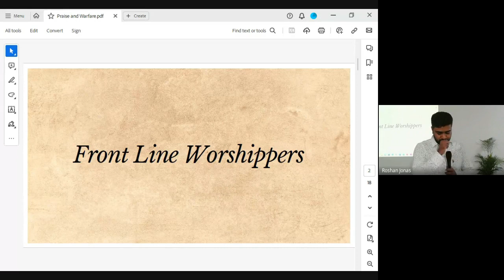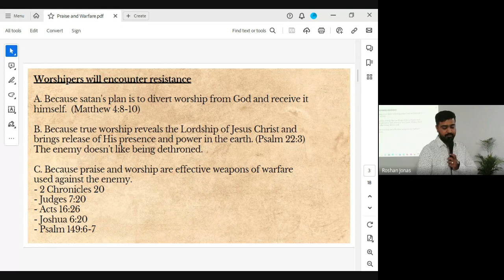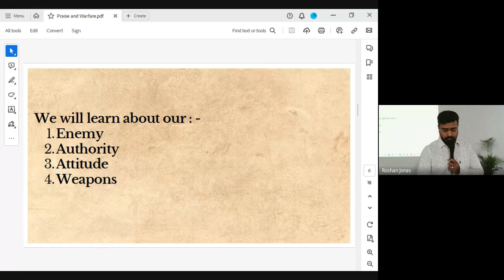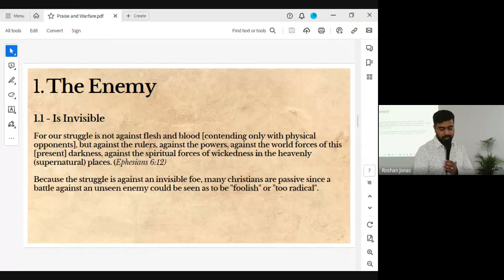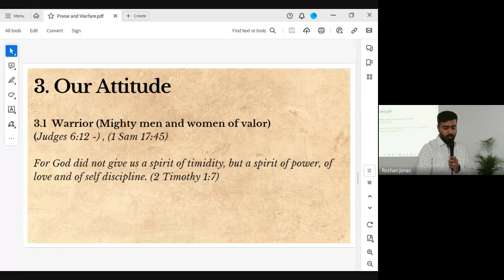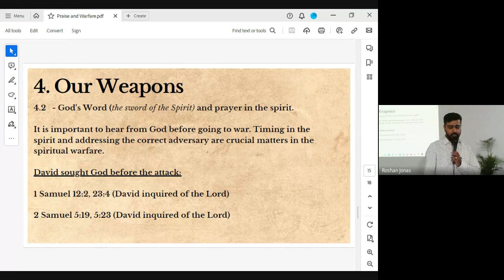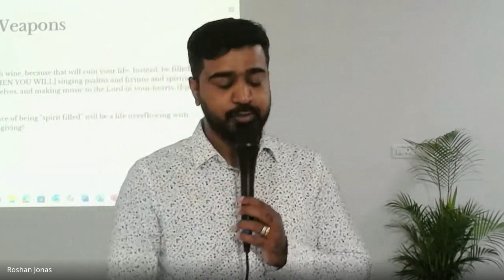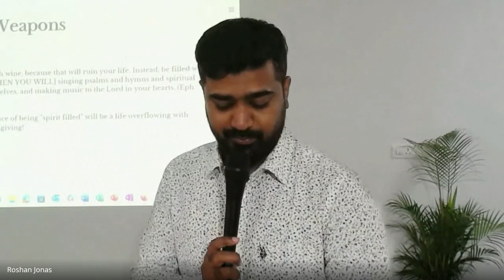Praise & Worship | Lecture 8: BC105-P&W-20230905